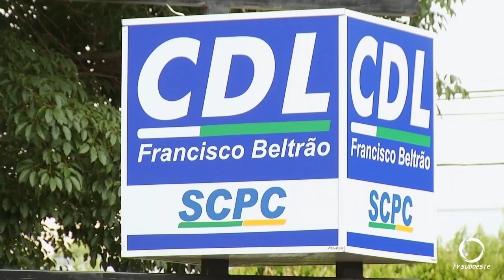Fim de ano: Esperança para o comércio beltronense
Em muitas lojas a aposta é na decoração de natal e promoções para atrair os consumidores.